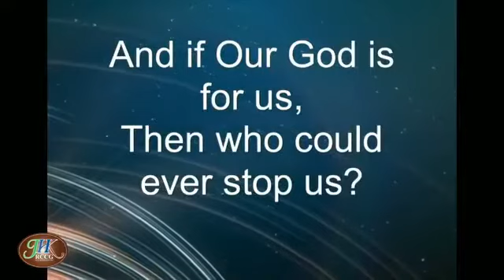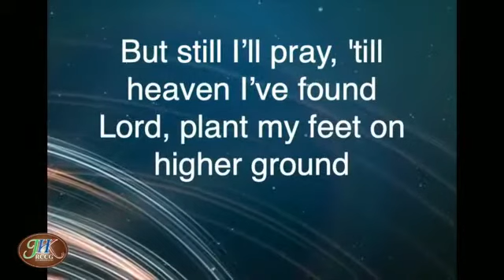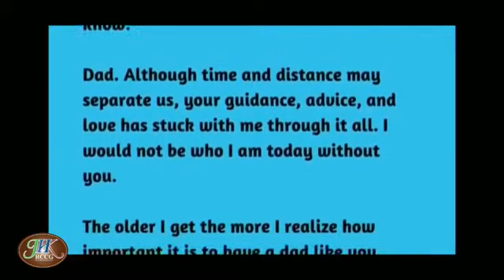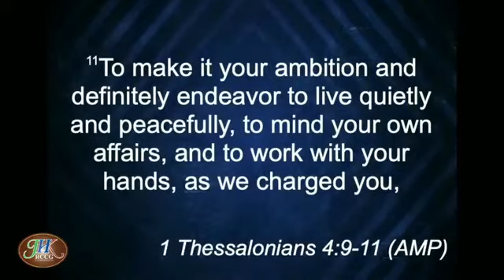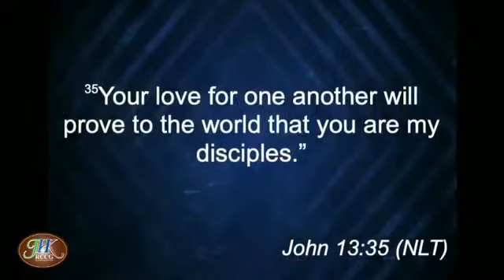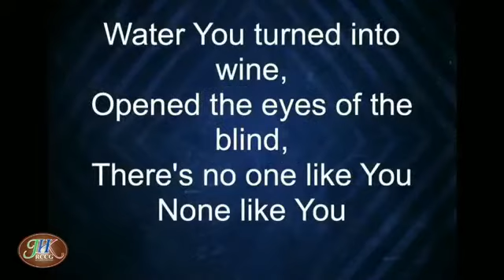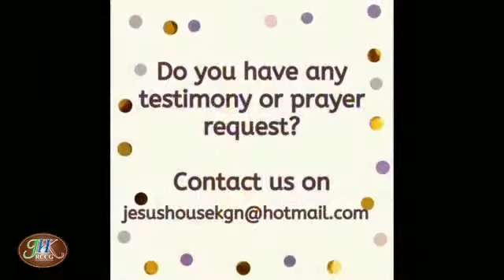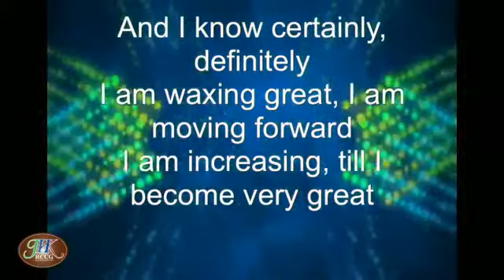Fathers Day Service - June 21, 2020